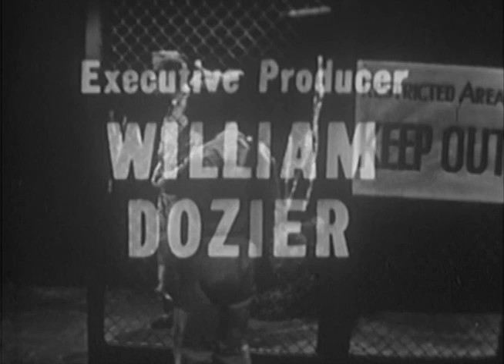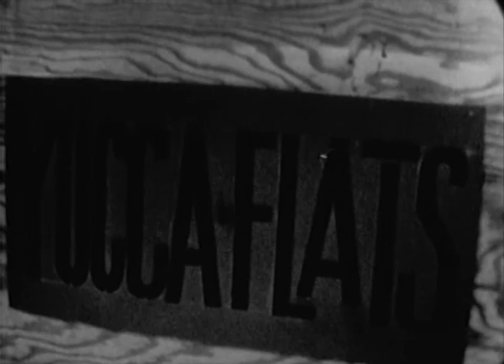Suspense (TV-1953) NIGHTMARE AT GROUND ZERO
NIGHTMARE AT GROUND ZERO: A artist is rushing to finish the mannequins he's been hired to construct that will populate a house for a nuclear bomb test. His nagging wife, who does nothing but complain, finally pushes him over the edge. As contracted, he delivers five "people" to the house at ground zero.